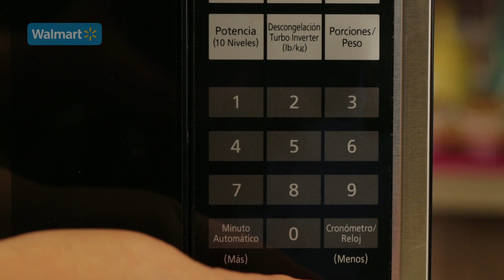¿Cómo preparar Gelatina de Mosaico? - Cocina Fresca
Ingredientes para 1 gelatina
Leche 1 lt
Extracto de vainilla sin color 2 cdas
Azúcar Refinada 1/2 taza
Grenetina 2 sobres de 7 g
Gelatina sabor cereza 1 sobre
Gelatina sabor limón 1 sobre
Gelatina sabor piña 1 sobre
Gelatina sabor naranja 1 sobre
Agua hirviendo 2 lts
Molde para gelatina 1 pza

Procedimiento
En un recipiente rectangular agrega 1/2 lt de agua , vacía el sobre de gelatina de cereza
Mezcla bien con un globo batidor hasta deshacer todos los grumos
En otro recipiente agrega 1/2 lt de agua y el sobre de gelatina sabor limón
Mezcla hasta deshacer los grumos por completo
Sigue el mismo procedimiento con los sabores de piña y naranja
Refrigera los 4 sabores por 3 horas
Retira del refrigerador
Con la ayuda de un cuchillo, corta una cuadrícula en cada gelatina
Retira los cuadros con una espátula y vacíalos en el molde , hasta la mitad
Mezcla cuidadosamente los colores
En una olla vacía 1/2 litro de leche y las cdas de vainilla
Calienta la leche hasta antes de que hierva
Apaga y agrega el azúcar
Mueve hasta disolver por completo
Agrega el 1/2 litro de leche fría restante
Verifica que esté tibia la mezcla, para que no se deshagan los cuadros de gelatina de colores
Hidrata la grenetina con 3 cdas de la mezcla de leche
Calienta la grenetina por 10 segundos en el microondas
Agrega la grenetina a la leche y mezcla muy bien
Vacía suavemente la mezcla de leche con grenetina hasta el borde del molde
Refrigera por 3 horas
Retira del refrigerador
Sumerge el molde en un recipiente con agua tibia por 10 segundos
Voltea el molde sobre una superfice y desmolda